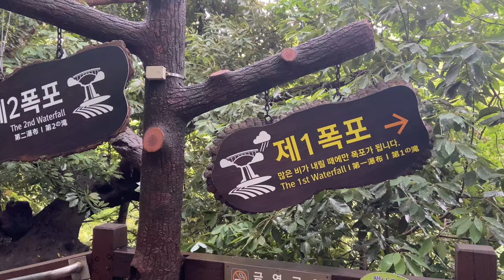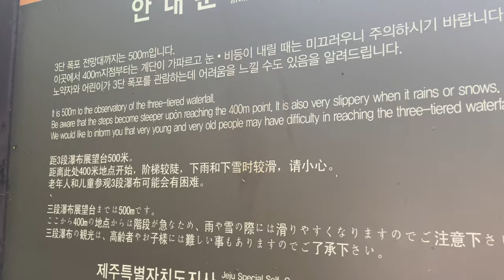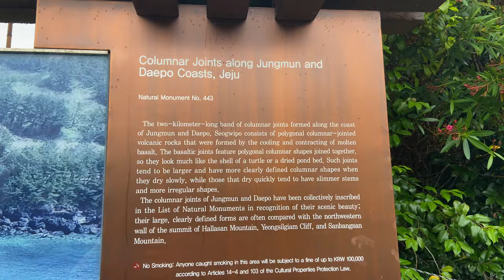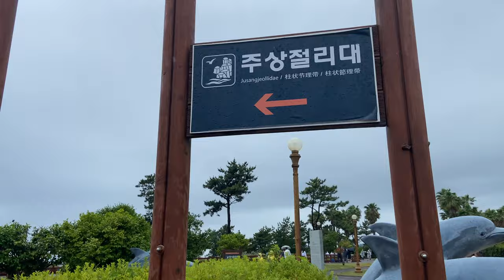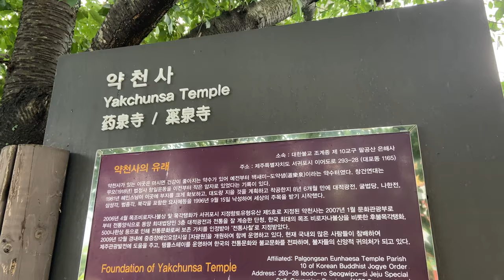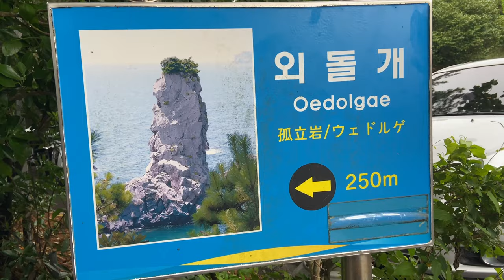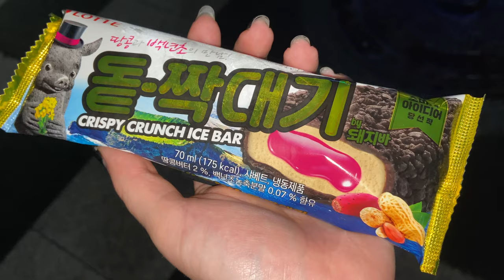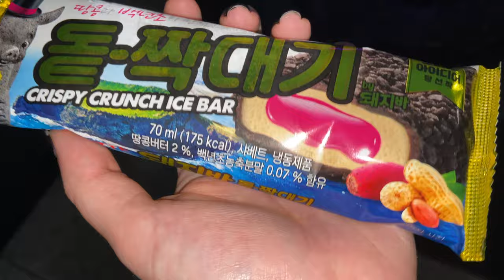Jeju Island (제주도), South Korea Day 5! (vlog 34)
rainy day but also a great day!